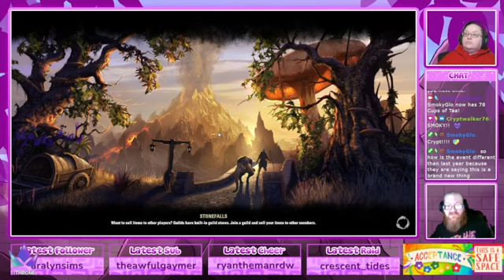Elder Scrolls Online with Brujj! - Day 28 (Twitch VOD 1/26/23)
Starting new characters with my hubby, Bruj on voice chat and in game with me!